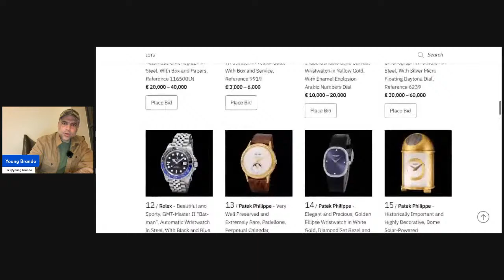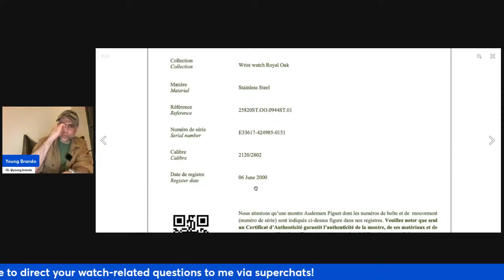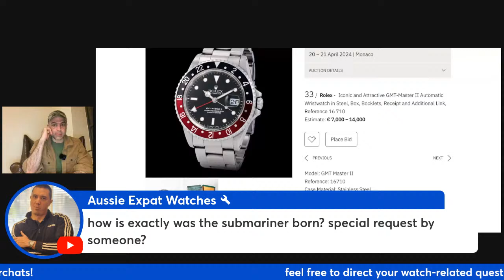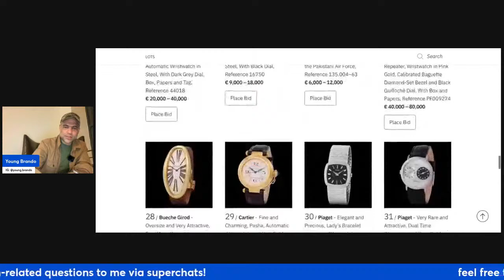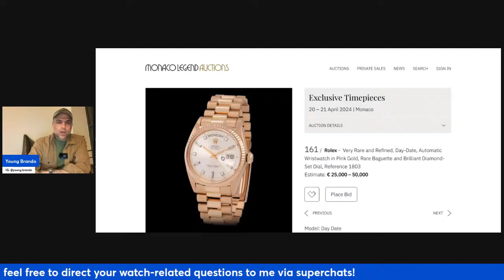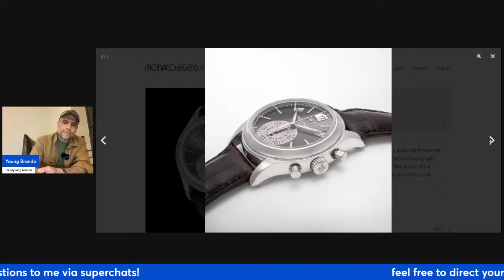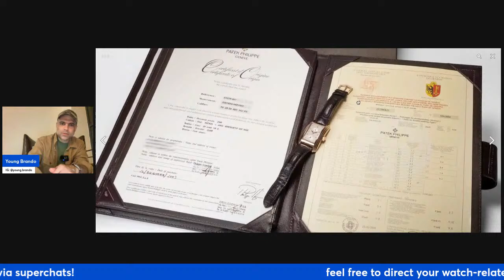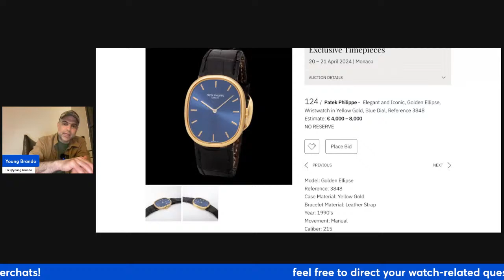The Late Show w/ YB - Monaco Legend "Exclusive Timepieces" Auction and Watch Talk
Let's talk watches!